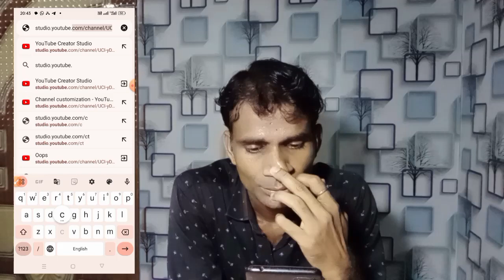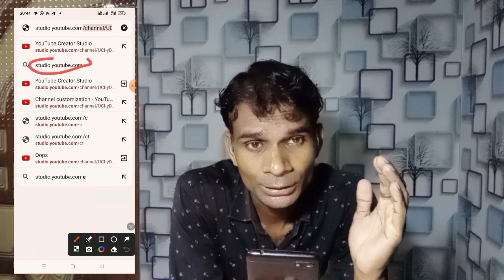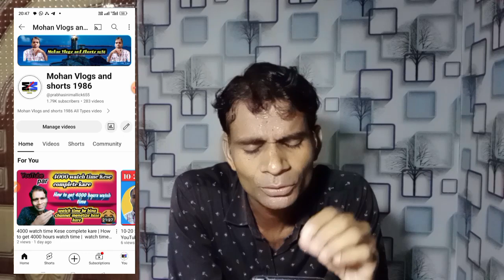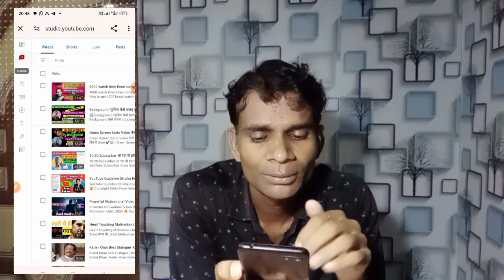Crom Brauzer Me YouTube Studio Kaise Open Kare || YouTube Studio Ko Crom Brauzer Me Kaise khole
Dosto Namaste Jin nai YouTubero ko Crom Brauzer Me YouTube Studio Open Karneme Taklib Horahi Hay Ye Video Un Logo Ke Lia  He.
Dosto Ab Chinta Karne Ki Koi Baat Nahi Hey Aap Sabhi Es Video Ko Dekhe Es Video Me Bohat Hi Aasan Tarika Se Crom Brauzer Me YouTube Studio Open Karne Ki Aasan Tarika Bataya Gaya He. To Aap Sabhihi Logo Es Video Ko Jarur Dekhe Namaskar .
Your Quaris -

Chrome browser me youtube studio kyo nhi khul raha hai
chrome browser me youtube studio open kyo nhi ho raha hai
chrome browser me yt studio kyo nhi khul raha hai
chrome browser me youtube studio open problem solution
youtube studio chrome browser me kaise open kare
how to open youtube studio in chrome browser how to open studio in chrome browser app
chrome browser studio problem solved
chrome browser me youtube studio kaise khole
chrome me youtube studio open nahi ho raha haih
chrome me youtube studio kaise chalaye
chrome me yt studio kaise khole
yt studio not open in chrome
chrome browser me creator studio kaise laaye
yt studio ko kaise open kare chrome me
how to open youtube studio in c.hrome
how do i open youtube studio in chrome
how to open youtube in chrome browser
how do i open youtube in browser
how to open youtube in chrome
how to open youtube in browser instead of app
how to open youtube in web browser
how to open youtube video in browser
how to open youtube in browser instead of app android
how do i open youtube studio in desktop mode
open youtube on google chrome
how to open youtube app from chrome
how to open youtube on browser not app
google browser youtube
how to open chrome on your computer
how to open youtube in browser instead of app iphone
how do i open youtube on chrome
open youtube in browser android
crom brauzer me youtube studio kaise open kare
youtube browser chrome
youtube browser mobile
youtube browser version
youtube browser link
youtube studio browser
youtube web browser version
browse youtube
youtube web browser code
youtube creator studio browser
desktop version of youtube studio
in browser youtube
web browser youtube
how to open youtube app from chrome brauzer me youtube studio kaise open kare
youtube browser chrome
youtube browser mobile
youtube browser version
youtube browser link
youtube studio browser
browse youtube
in browser youtube
web browser youtube
open youtube from browser
how to remove youtube from browser
google browser youtube
google chrome on youtube
youtube browser safari
how to use youtube on browser not app
youtube on browser not app
youtube browser site
youtube web browser not app
play youtube on browser
youtube browser studio
youtube creator studio on the web

Junnu ki tech
Sachin Tech
Vk technical bhaiya
Abhi Rathore
Nitya k Support
Mangesh kumar
Spreading Gyan
Technical bhukhar
Manoj dey
Technical yogi
Creator search 2.0